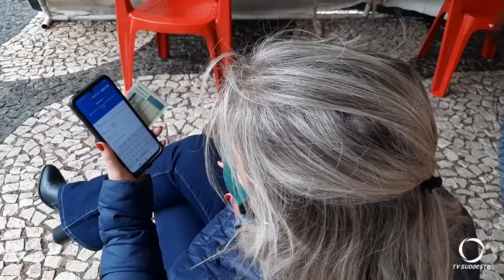Grupo auxilia no saque de auxílio emergencial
O trabalho voluntário tem como objetivo ajudar pessoas que encontram dificuldades e reduzir as filas em frente as agências.